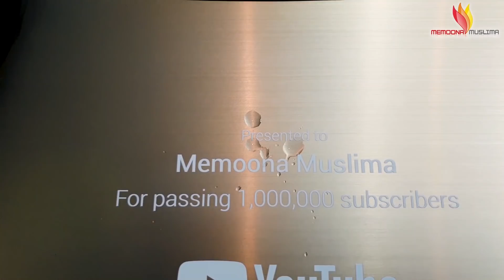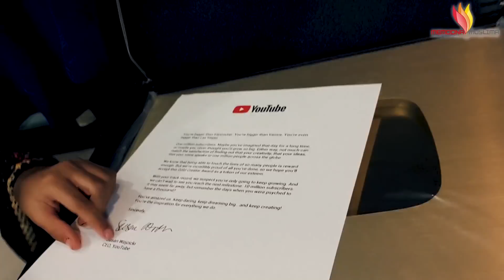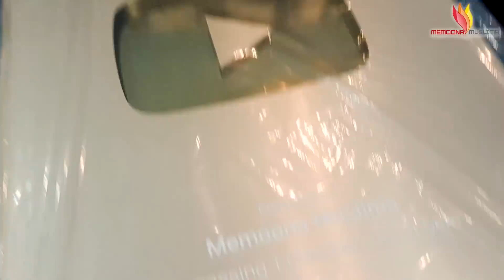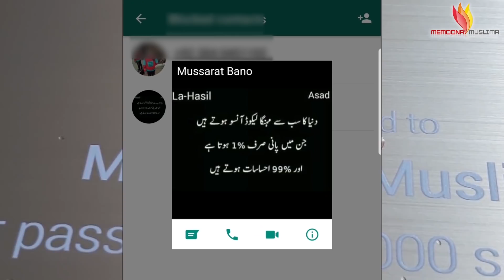Gold Play Button Award 2nd Female Pakistani YouTuber Memoona Muslima Vlog # 3